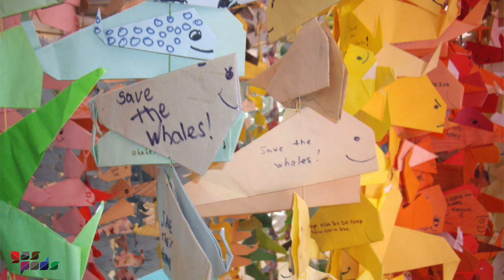Skateboarder Surfer Artist Peggy Oki Saves Fuel to Save Whales Save Dolphins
Peggy Oki channels her environmental action in many and diverse ways.  As founder and director of the Orgami Whales Project, Peggy uses her art to inspire and educate on ways to make a difference for the oceans and environment. One way that Peggy makes a difference herself is by reducing the carbon footprint generated by her driving. She added a kit of GasPods to the roof of the camper shell on her Nissan Pick Up. Just as tubercles on whales makes it easier for them to move through water, GasPods make vehicles more aerodynamic. Less drag means better mileage.

And, every gallon of gas saved is 19.4 less lbs. of CO2 released into the atmosphere. Every person can make a difference like Peggy.